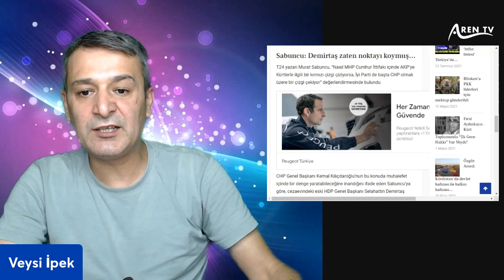HDP'den Sürpriz Ekrem İmamoğlu çıkışı !